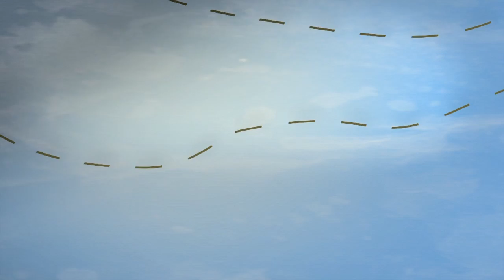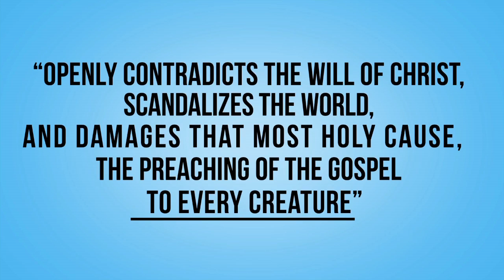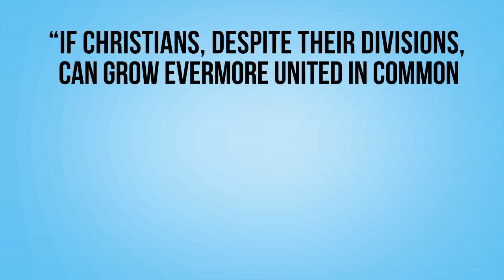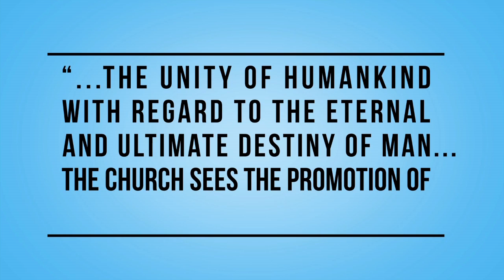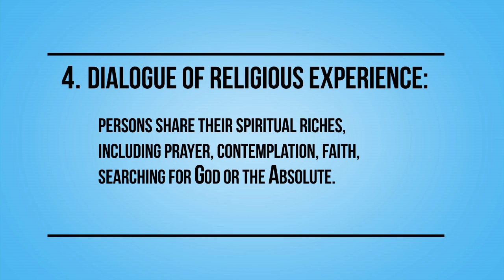Two Dialogues, Two Goals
Interreligious dialogue seeks mutual understanding and the common good.  Ecumenism seeks that all Christians be one as Jesus prayed.  Anthony Cirelli, PHD, explores both topics for the benefit of all.